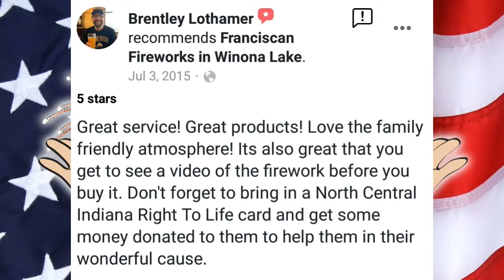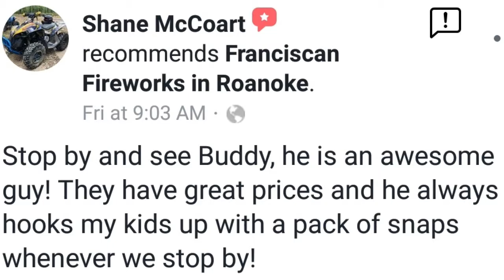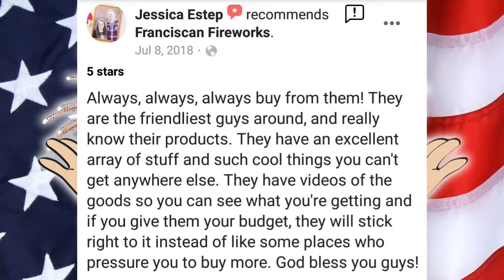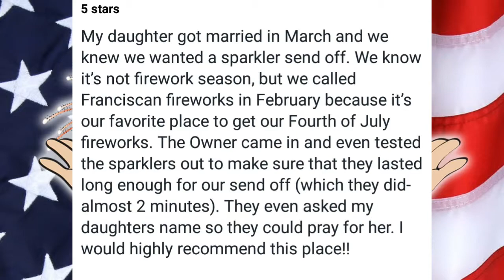What our customers say about us!